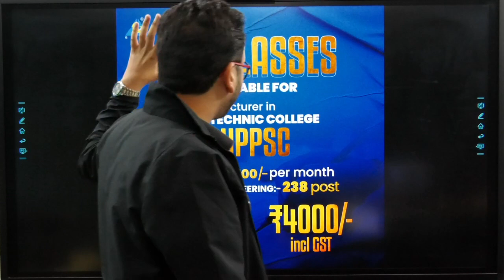Polytechnique College Lecturer | Mechanical Engineering | Salary 56,100 | Live